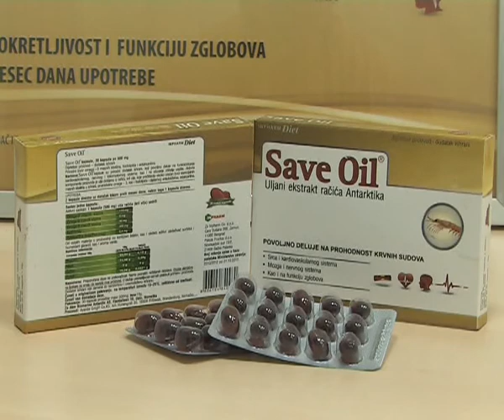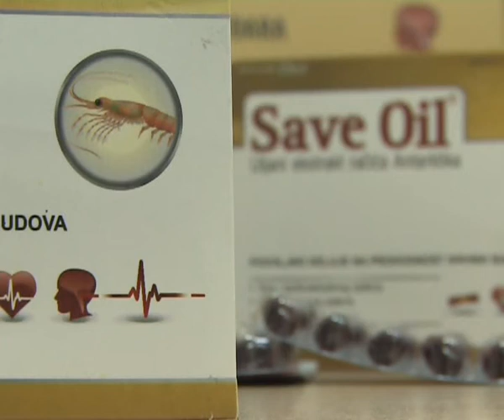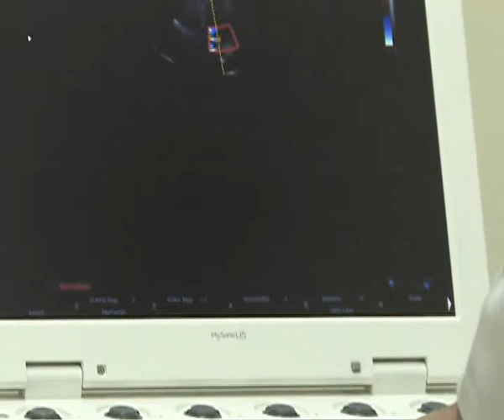ZDRAVLJE KRVNIH SUDOVA